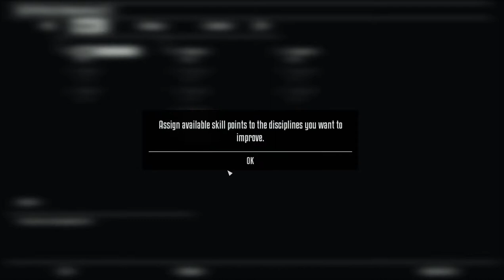KYLE REESE IS BACK! Terminator: Resistance - Annihilation Line (Part 1)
Terminator: Resistance just released their new campaign DLC Annihilation Line and it's really good so far. We're playing through the story with Kyle Reese which I found to be pretty interesting. This time we don't see John Connor anywhere but we sure are hearing his name a lot.